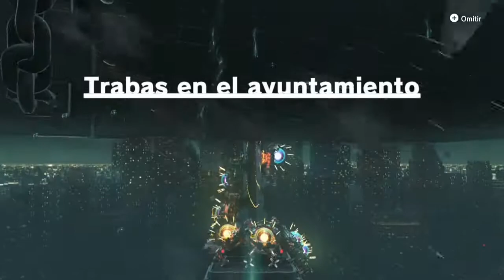Super Mario Odyssey (HD) - #6 El Festival de Nueva Donk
¡Una aventura global nos espera en Super Mario Odyssey!

¡En este video continuamos con la historia, llegamos al Reino Metropolitano, derrotamos a Mecha Wiggler para devolver la energía a la ciudad, reunimos músicos y participamos en el maravilloso festival de la ciudad de Nueva Donk encabezado por la alcaldesa Pauline!

Canción del Outro: Jump Up, Superstar! de Kate Higgins